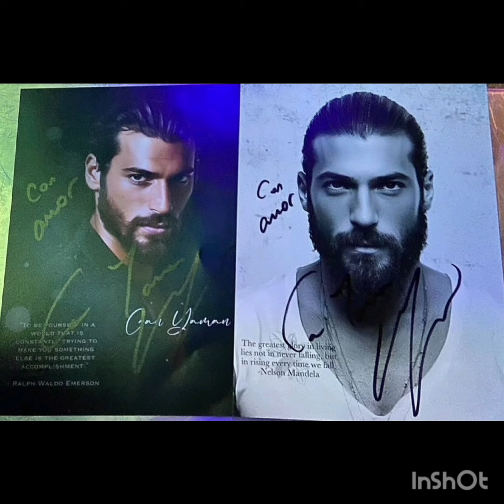Can Yaman ha condiviso un nuovo video#canyaman